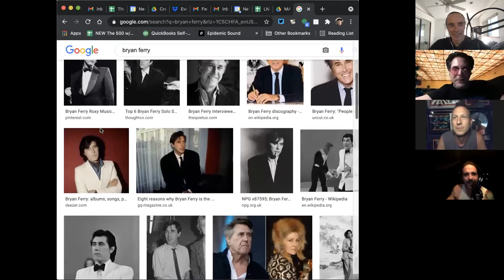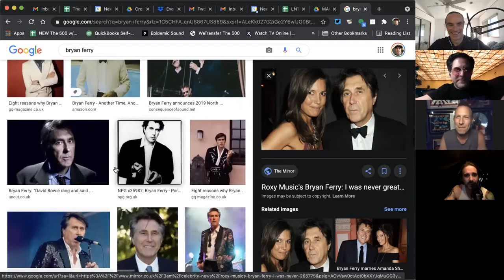VIDEO EP 374- Roxy Music "Siren" w/ Stephen Perkins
Jane's Addiction drummer Stephen Perkins draws heavy inspiration from the amalgamation of unique personalities in glam rockers Roxy Music, which all shine through in their 1975 album Siren.